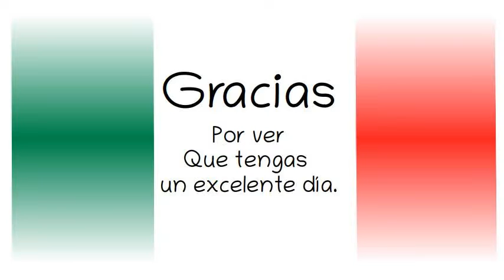AMLO.Comunicado del Movimiento Zapatista.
Conferencia Presidente Andrés Manuel López Obrador.
Gobierno de México. 19 agosto 2019.